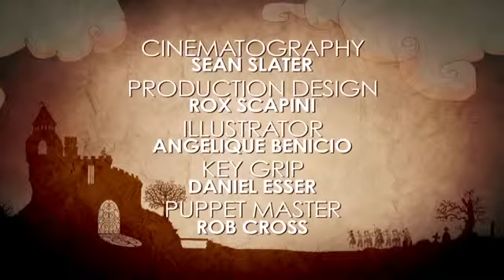GROUNDATION Humility music video